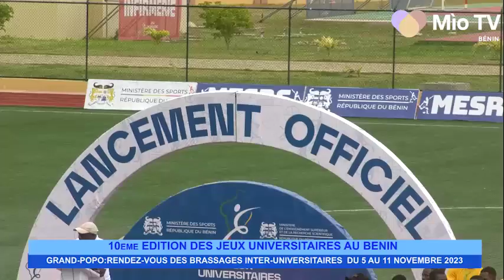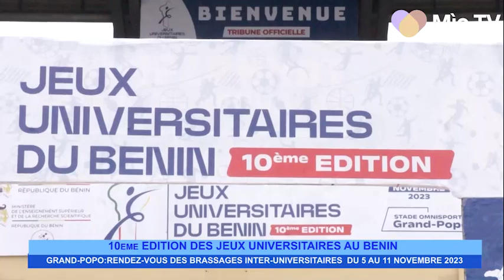10è édition des jeux universitaires du Bénin à GRAND-POPO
Le top a été donné ce dimanche 5 Novembre 2023 au stade omnisports de Grand Popo pour la 10è édition des jeux universitaires du Bénin. C'était en présence du directeur de l'OBSSU et du directeur adjoint de cabinet du MESRS.
Reportage Mìo TV Bénin